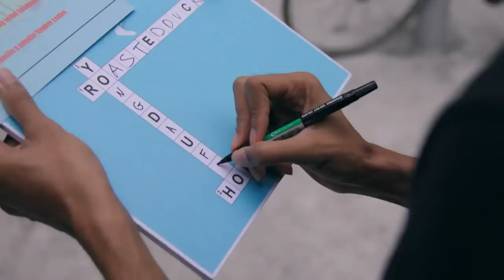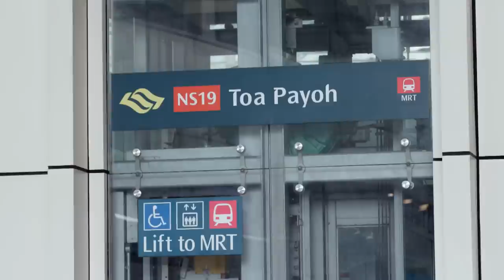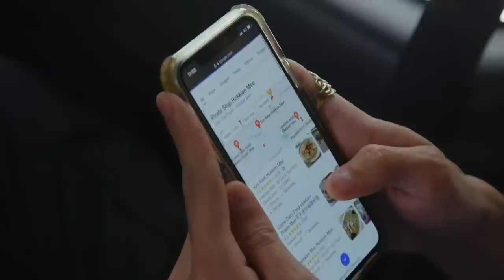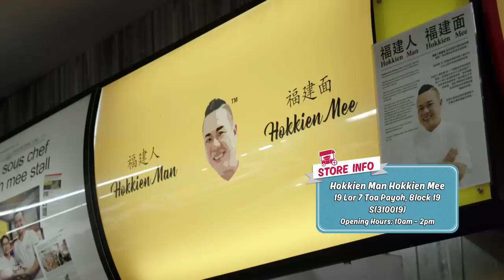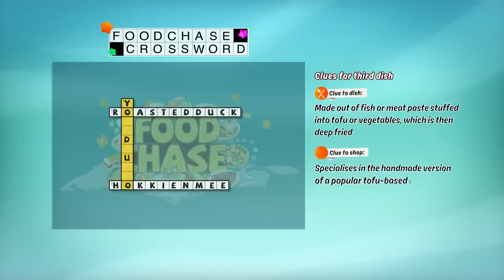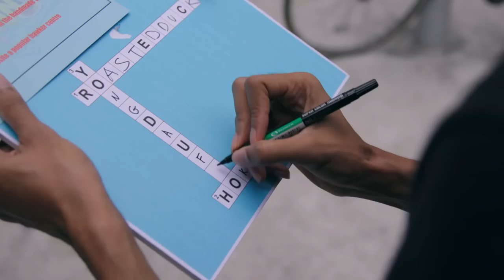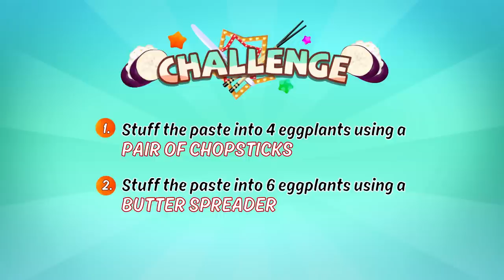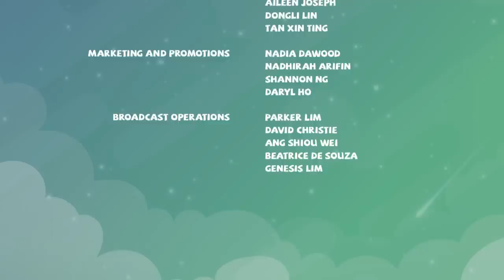Ah Boys To Men Cast Take The Chase To Toa Payoh! | Food Chase EP6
The cast of Ah Boys to Men, Tosh Zhang, Hafiz Aziz, Noah Yap, and Apple Chan are taking on Food Chase in Toa Payoh. Noah and Apple claim to have a god on their team while Tosh and Hafiz get a surprise at the final location. Who will be the one chugging The Drink?